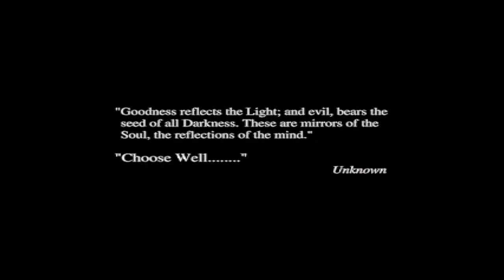Let's Play Realms Of The Haunting Part 1- Spooky Scary Mansion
Hello everyone and welcome to Realms of the Haunting. In this part we catch a glimpse of the intro and enter into this spooky and atmospheric mansion
Realms of The Haunting is an old school first person exploration horror game set in the late 1900's
Take control as Adam Randell as he pieces together clues regarding his fathers death that have him going toe to toe with demons and ghosts while preventing some grave outcome
For PC
Stay Awesome!